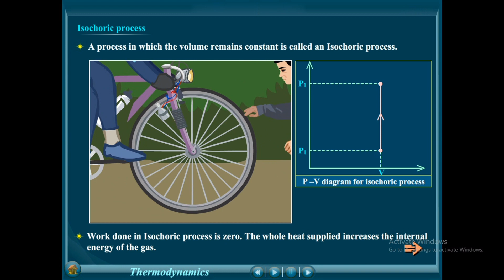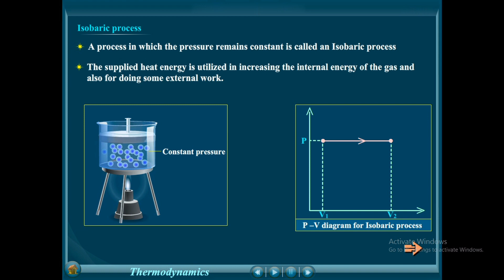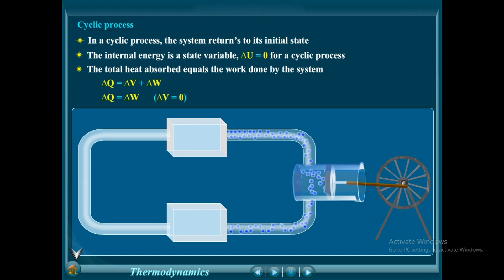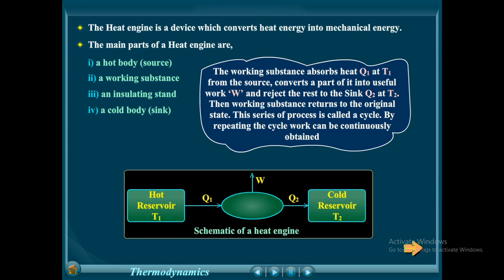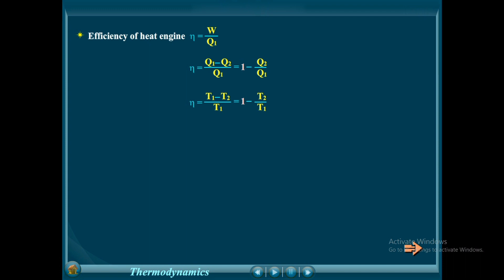Isochoric, Isobaric & Cyclic Processes I Intro to Heat Engines I +1 Phy I Thermodynamics Vol-4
Isochoric process
Isobaric process
Cyclic process
Heat Engines
Efficiency
Isothermal process
Equation
Work done during an Isothermal Process
Thermodynamics
State variables
Temperature Pressure Volume Internal energy Mass
Intensive & Extensive variables
Ideal Gas Equation
Thermal Equilibrium
Zeroth Law of Thermodynamics
Heat Internal Energy Work
Ist Law of Thermodynamics